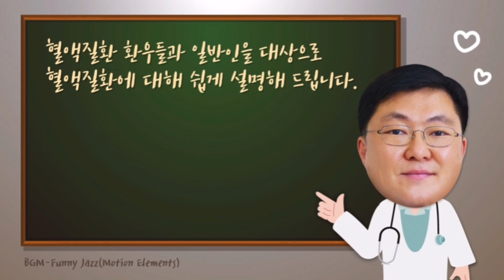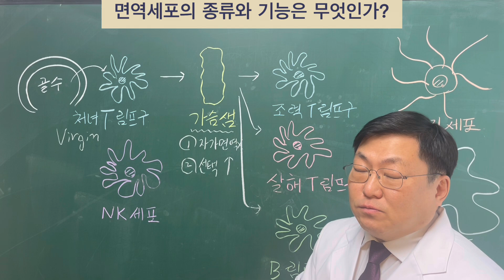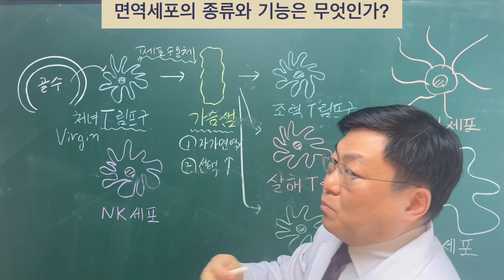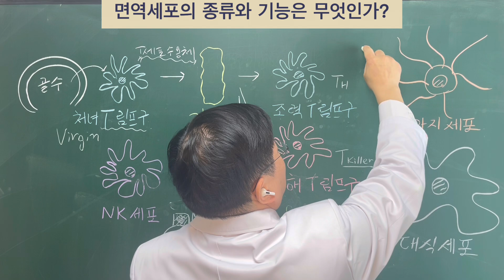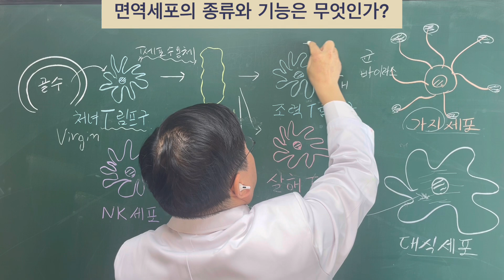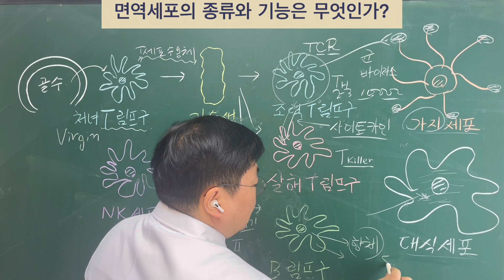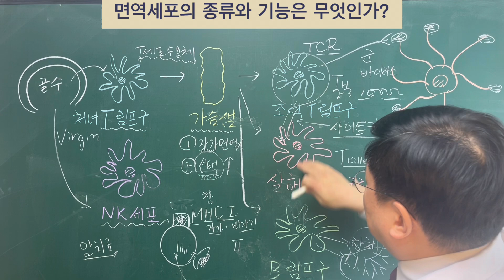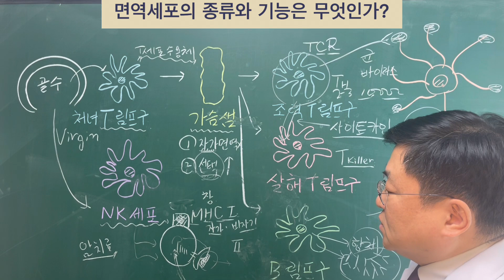[김대영의 혈액사랑] 면역항암:면역세포의 종류와 기능은 무엇인가?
우리 몸을 보호하는 면역! 감염 뿐 아니라 암으로부터도 보호하는 면역을 담당하는 세포들에는 어떤 것이 있으며 어떤 기능을 하는지에 대해 일반인들께서 이해하시이 휩게 설명해 드립니다.